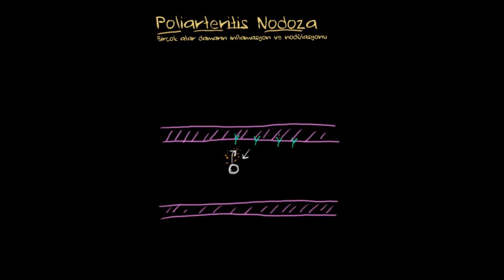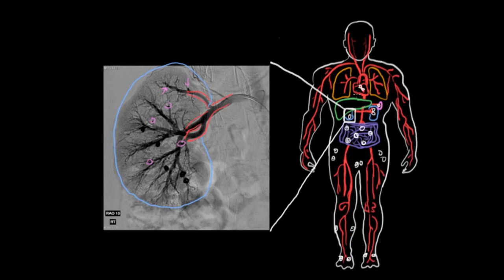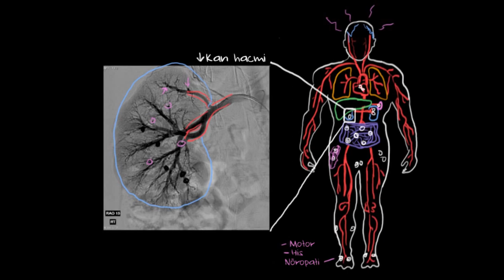Poliarteritis Nodoza (Fen Bilimleri) (Sağlık ve Tıp)